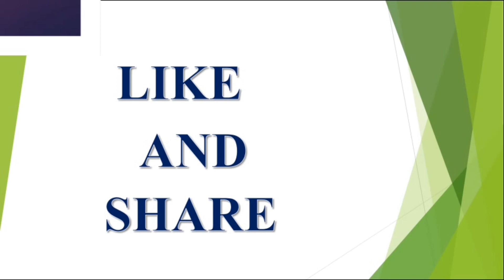04 నవంబర్ - 10 నవంబర్ 2018 మిథునరాశి వారి వార ఫలాలు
04 నవంబర్  - 10 నవంబర్ 2018 మిథునరాశి వారి వార  ఫలాలు.

latest 2023,2024,2025 rashi phalalu in Telugu, Finacial problems, Latest